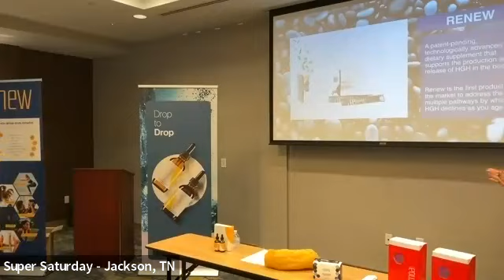Andrew & Melissa Jackson sharing their testimonial with Renew